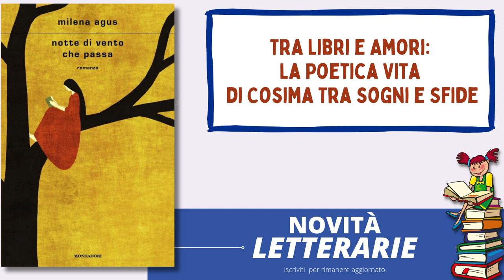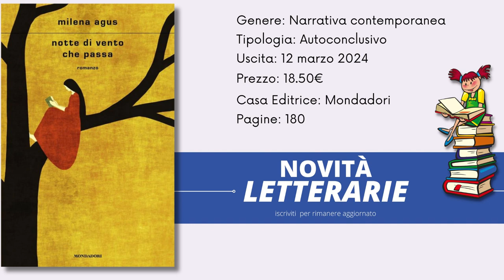Notte di vento che passa di Milena Agus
il libro Notte di vento che passa, della scrittrice Milena Agus